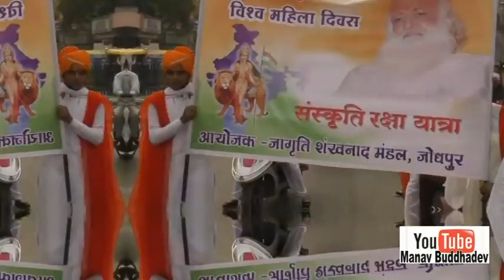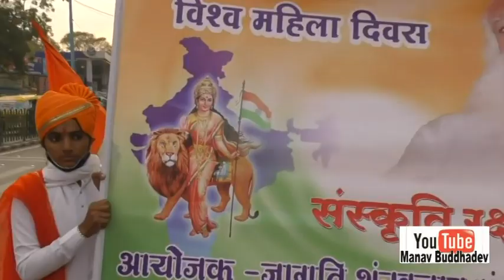Ukraine में फंसी Pakistan की Asma Shafique को बचानेवाले PM Modi , Asharam Bapu Ji को कब निकालेंगे ?